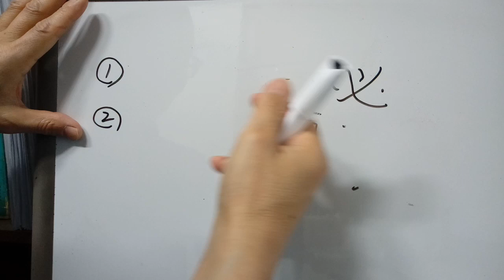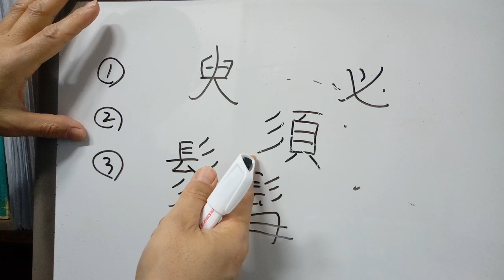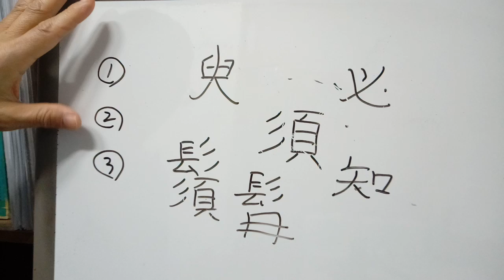3급 배정한자 152 : 須 모름지기 수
須 ‘모름지기 수’
◌ 터럭 삼 + 머리 혈. 원래 이 글자는 사람의 얼굴에 난 수염을 뜻했는데, 나중에 ‘마땅히, 응당(마땅히, 당연히)’, ‘반드시’ 등을 나타내는 말로 가차되어 쓰이게 되었다고 한다. (‘모름지기’ / ‘필요할’ / ‘잠깐’ 등의 뜻). (한편, ‘수염 수’는 다시 ‘鬚’ 이런 글자를 만들어냈다고 함.
* 必須필수-꼭 필요함. 須臾수유-잠시, 잠시 동안. 須知수지-꼭 알아야 함. 須彌山수미산. 男兒須讀五車書남아수독오거서.
* 수염 수(龍鬚鐵용수철).